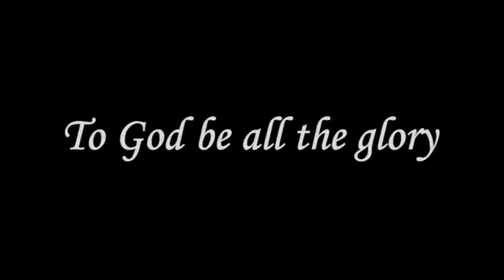Escape P1 Eng Pastor Robert Simon